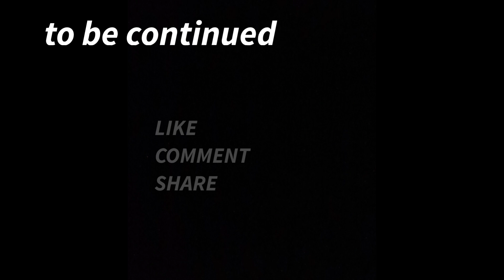Aaj Mubarak Din Hai Aaya...Urse Refaiya..2021{Part2}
Business mail.